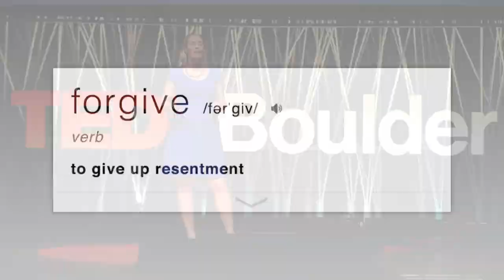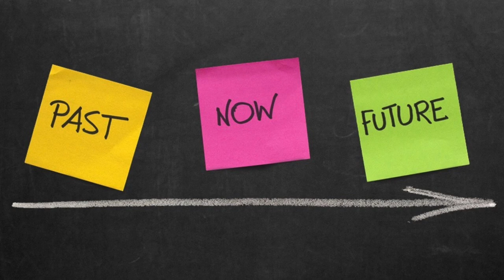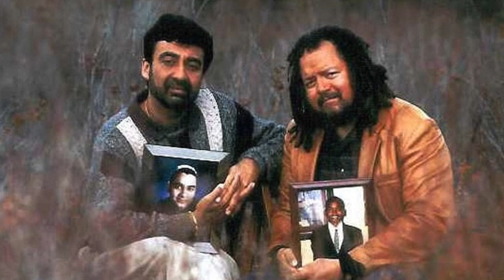Forgiveness in an unforgiving world | Megan Feldman | TEDxBoulder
This talk was given at a local TEDx event, produced independently of the TED Conferences. We have to learn to forgive if we are to heal the planet.

Megan Feldman is an award-winning writer. Her journalism has appeared in publications including 5280, Glamour, Details, and The Daily Beast. She spent the past year on a global adventure to report and write her first book, TRIUMPH OF THE HEART: Forgiveness in an Unforgiving World, which is forthcoming next year from Hudson Street Press at Penguin. Megan holds a master's degree from the Columbia University Graduate School of Journalism in New York City, and has taught as an adjunct professor of journalism at Metropolitan State University in Denver. or join the conversation by liking The Heart of Forgiveness on Facebook.